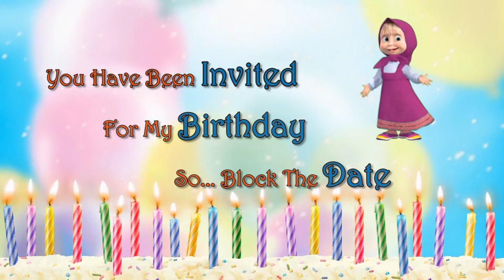Riyansh Bday Invitation | BirthDay Video | SP Jadhav | Editors Kalash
Riyansh Rashmi Yogesh Hiwale's 1St Birthday Invitation
Created By | Editors Kalsha SP Jadhav's Team